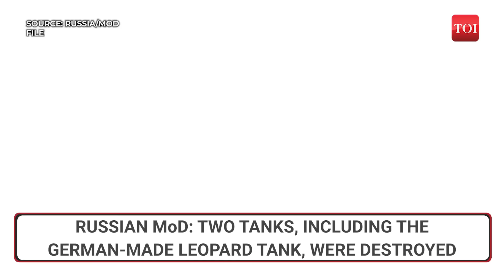Putin's Forces Blow Up German Tank; Crush Ukrainian Sea Drones, U.S. HIMARS Missiles - Report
Newly released footage captures Russia's Black Sea Fleet launching strikes on Ukrainian uncrewed surface vehicles along the Crimean Peninsula's north-western coast. In parallel, Ukraine claims its naval drone targeted a Russian speedboat in Crimea, while Kyiv intelligence reports the destruction of a Russian vessel by the Magura V5 attack marine drone. Watch for more details..